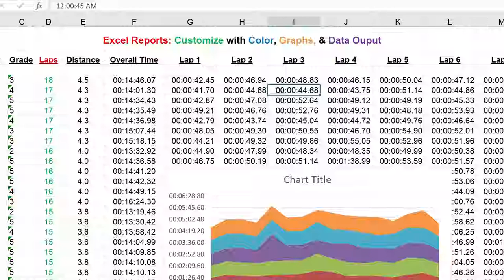Orbiter School Lap Counter Big Start and Run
In this PTA / PTO fund raiser Orbiter counted 6,766 laps in one hour.  No other lap counter in the world can come close to this performance.

Students run free with no stopping. No cables, mats or barcode handhelds.  Immediate set up and turn "on".  100% wireless.